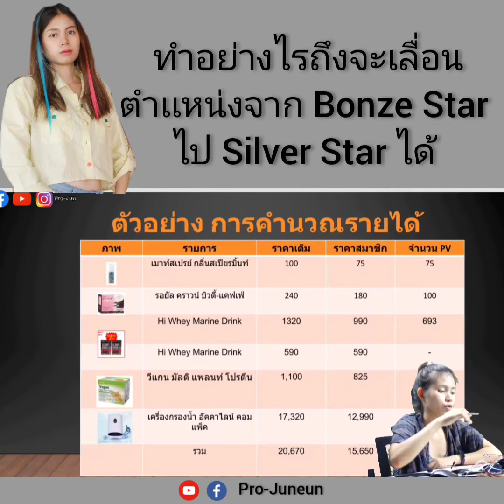ทำอย่างไรถึงจะเลื่อนตำแหน่งจาก Bronze Star ไป Silver Star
คริปเต็ม

รู้ก่อนเริ่มเป็นเจ้าของห้างกิฟฟารีน สาขาลูก#Giffarine#MLM#ธุรกิจเครือข่าย#Network maketing
สนใจติดตามข่าวสารเเละรับความรู้
เพจเฟสบุ๊ค, อินสตราเเกรม, Blockdit, Tweeter, Tiktok, Blogger:

สอนการตลาดกิฟฟารีน by Pro-Juneun
ปรึกษาการเริ่มต้นเป็นเจ้าของกิจการฟรี!

รหัสผู้เเนะนำ
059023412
นางสาวอัญชุลี เจริญยุทธ

สามารถซื้อสินค้าได้ที่
1.ไลน์ Giffarine official
3.สาขากิฟฟารีนใกล้บ้านท่าน
เพื่อรับส่วนลด 25%